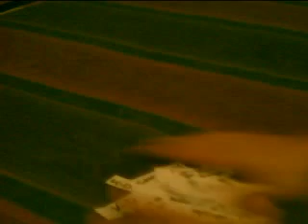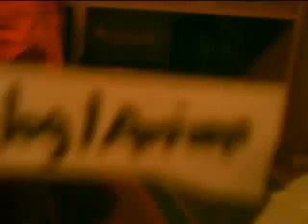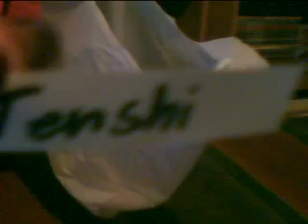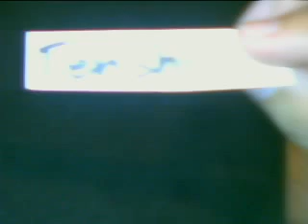The Simpsons Contest - GANADOR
FAT anuncia para OcIo InFoRmAtIvO el ganador de las estampillas de The Simpsons...